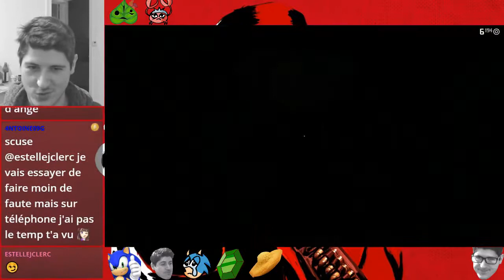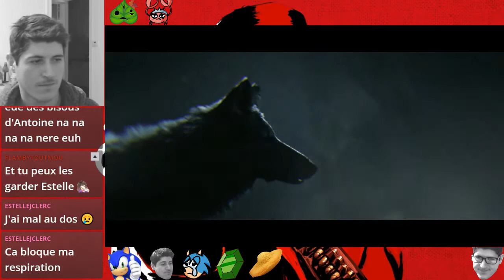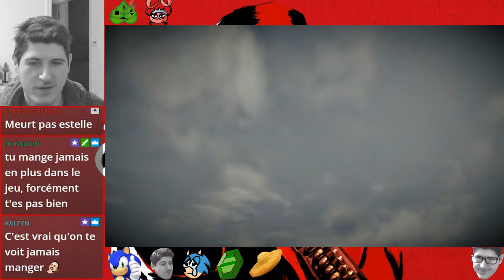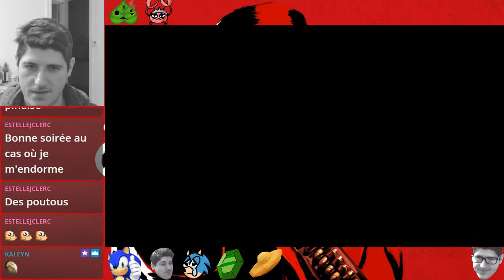La fellation : Red Dead Redemption 2 #75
Partie 75 du let's play de Red Dead Redemption PS4.

Me retrouver

Â bientôt.